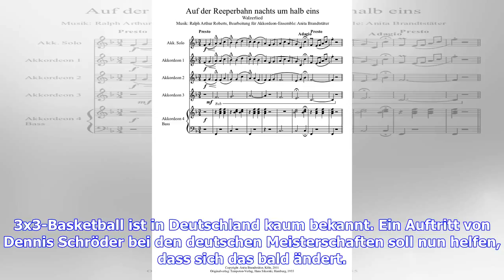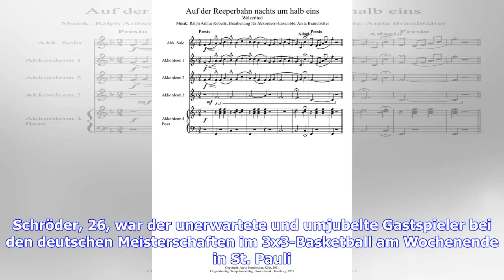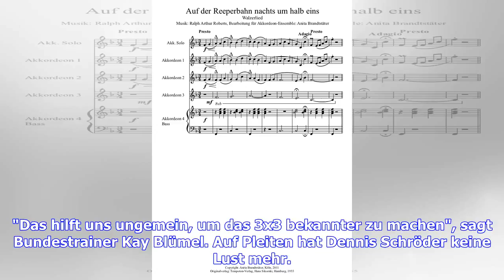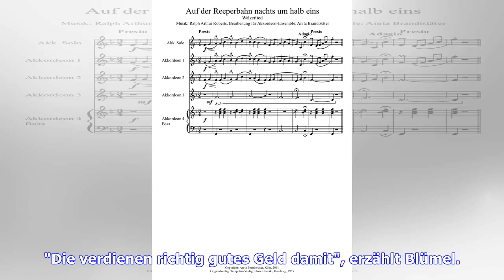Solo auf der Reeperbahn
3x3-Basketball ist in Deutschland kaum bekannt. Ein Auftritt von Dennis Schröder bei den deutschen Meisterschaften soll nun helfen, dass sich das bald ändert. Es ist ein Ableger der Streetball-Bewegung der Neunziger Jahre, der selbst von der Bundesliga kaum beachtet wird. "Fast niemand aus der Basketball-Community kennt überhaupt die Regeln", klagt der Bundestrainer Kay Blümel. Es nicht überliefert, ob sich Dennis Schröder seine Haare für den Junggesellenabend oder für die schweißtreibende Vorbe...